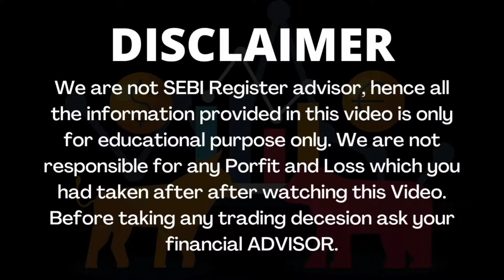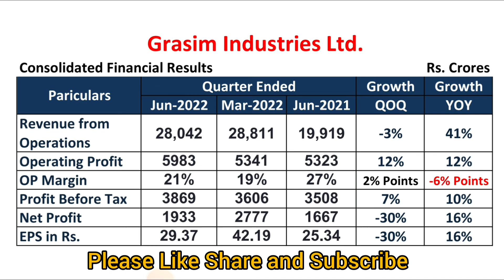Grasim Q1 Result FY2023 I Grasim Share Price I Fundamental Analysis Of Grasim Industries Ltd I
In this video Mr. Prashant Sharma is doing Fundamental Analysis of Grasim Industries Ltd. Many people search for Grasim Industries Ltd share news or Grasim Industries Ltd result analysis who want to invest in this company and wants to do Stock analysis of Grasim Industries Ltd. This video is also useful for the investors who wants to know the fair share price of this company and want to know the Grasim Industries share latest news.

Stock trader,
Shares to invest in 2022
Shares for life
Shares to invest in right now
Share trader
Shares for tomorrow intraday
Shares to trade tomorrow
Shares for swing trading